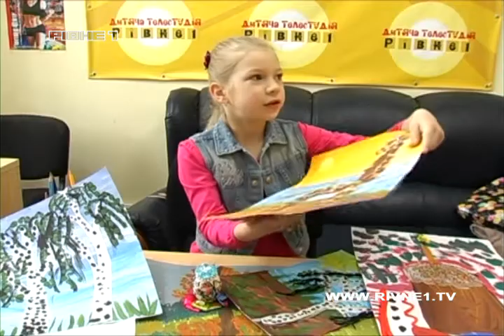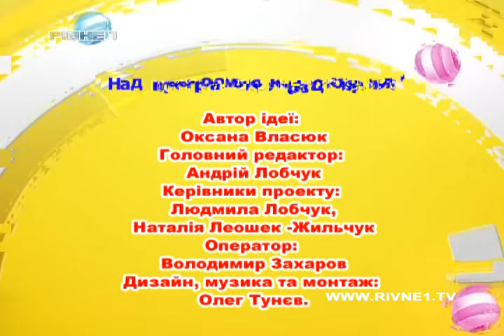Дитяча телестудія "Рівне 1" [90-й випуск]